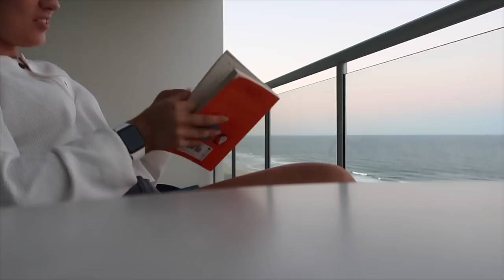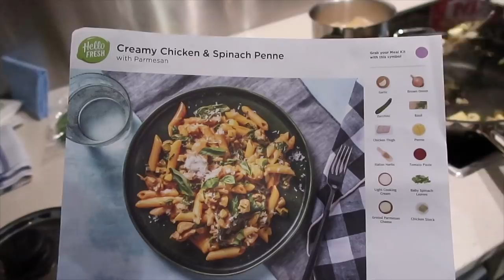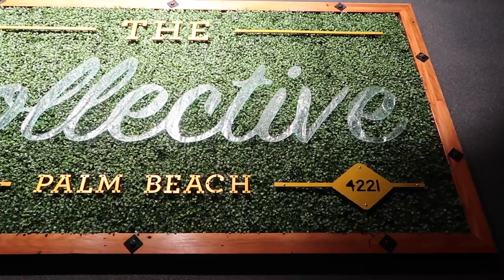CODY'S BDAY GOLD COAST GETAWAY - whale watching, date night & movieworld